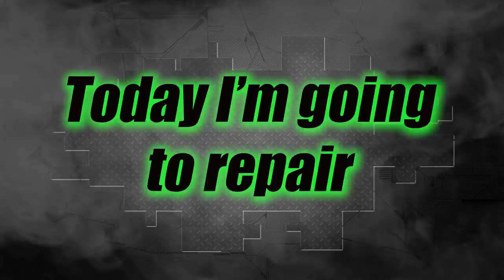Mercedes GLA 250. The front end repair. Ремонт переда.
In this video: The front rails repair, welding work and repair of aluminium fender.
В этом видео: Ремонт передних лонжеронов, сварочные работы и ремонт алюминевого крыла.